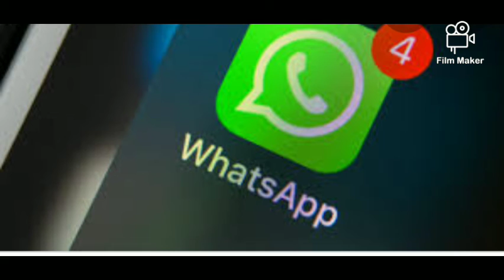व्हाट्सऎप पर अब क्या नजर आएंगे तीन रेड टिक ! क्या सरकार कर रही है आपके कॉल को रिकॉर्ड , जाने सच्चाई